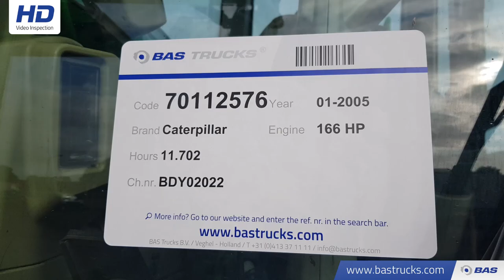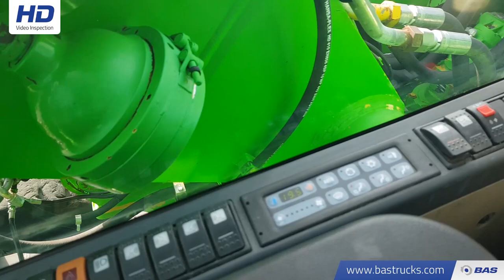70112576 Caterpillar M322 C MH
Caterpillar M322 C MH